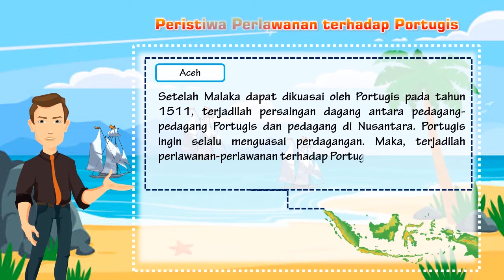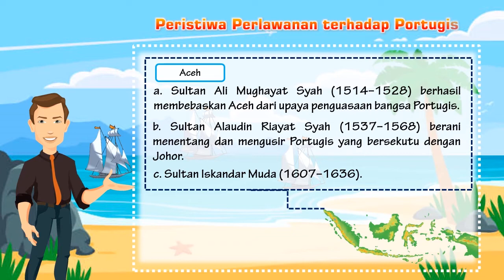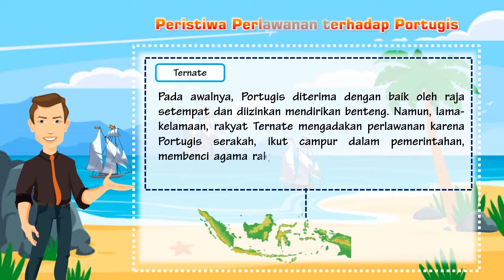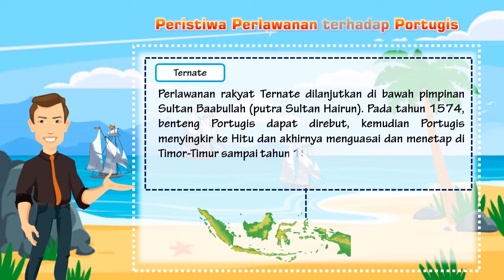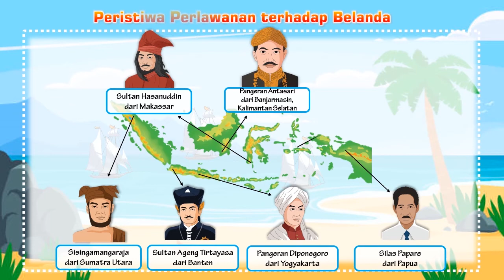KELAS 5 TEMA 7 PERLAWANAN TERHADAP PEMERINTAH KOLONIAL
Halo sahabat cerdas dan guru hebat Indonesia. Fendra Nugroho channel berupaya untuk menyediakan video pembelajaran bagi guru dan juga siap untuk menjadi sahabat belajar anak-anak di rumah. Kali ini saya berbagi video pembelajaran tematik kelas 5. Video kali ini menjelaskan tema 7 tentang Perlawanan Terhadap Pemerintah Kolonial. Selamat Belajar.